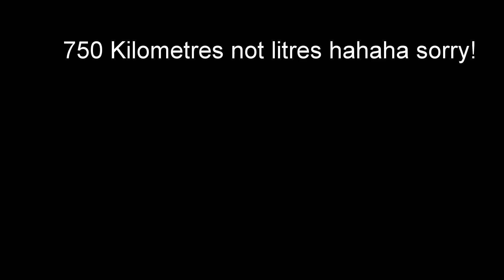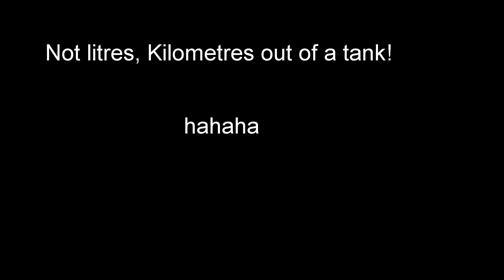Byron Bay Road Trip- Over 2000km in my Nissan 350Z pt 1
Road trip from Wollongong to Byron Bay via Nimbin in my 2008 350Z. Over 2000km all up over 6 days. Stopping on my way back in Coffs Harbour and Port Macquarie. O and we saw Two SNAKES!

Enjoooy!